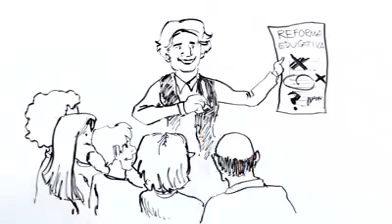PROPUESTA EDUCATIVA DE LA MAESTRA DELFINA... 🔘✔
La exalcaldesa de Texcoco, Delfina Gómez, junto con autoridades, docentes y padres de familia, delineará el plan para emplear la cobertura mejorar la calidad de la enseñanza en el Estado de México.

Andrés Manuel López Obrador, líder del Movimiento de Regeneración Nacional (Morena), apoya la propuesta de Delfina Gómez, candidata al gobierno del Estado de México, de revisar la reforma educativa impulsada por el gobierno federal con el objetivo de garantizar la educación pública gratuita y de calidad.

De acuerdo con un video posteado por el político tabasqueño en su cuenta de Twitter, la exalcaldesa de Texcoco, junto con autoridades, docentes y padres de familia, delineará el plan para emplear la cobertura mejorar la calidad de la enseñanza en el Estado de México.

Mientras que el magisterio mexiquense tendrá garantizados todos sus derechos y no perderán ninguna prestación, tendrán mejores sueldos y mayor seguridad social.

Habrá mejoras en la infraestructura educativa, "el gobierno destinará recursos con transparencia y honestidad para dar mantenimiento a las escuelas y se eliminará el pago de cuotas que el gobierno ha solapado e incluso promovido".